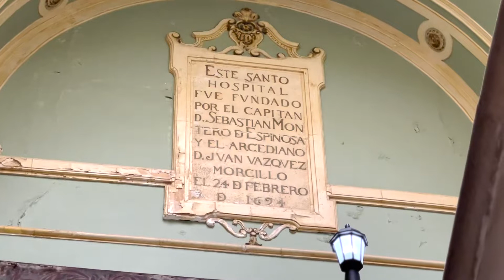Presentación de la obra del Hospital Provincial y sus obras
Interviene el presidente de la Diputación de Badajoz, Miguel Ángel Gallardo.